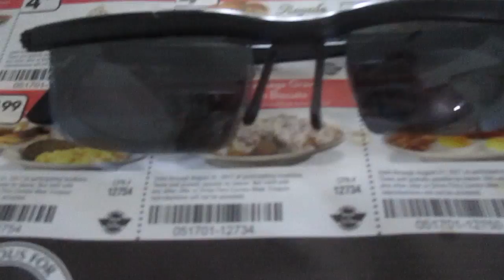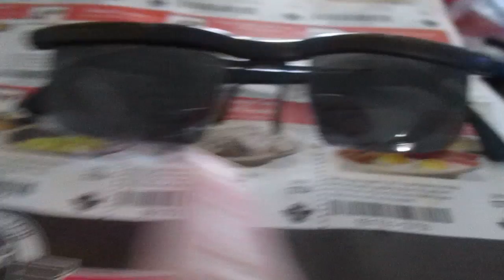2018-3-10th: From a 32 GB 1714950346G card's sub-folder 128. Here are ten (10) next largest files after 128-0500: 128-0379, 0321, 0442,  0259, 0502, 0477, 0375, 0452, 0503 and 128-0253.